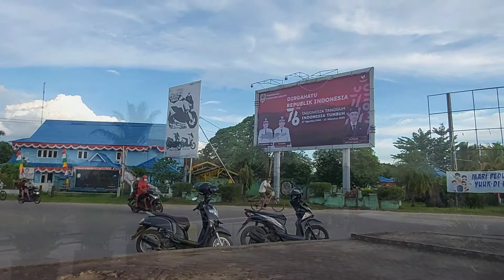Taman Kota Melawi || Tugu Perjuangan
Pada sore ini  kamis,6 agustus 2021.bg didi sedang berada di taman kota melawi,warga melawi menyebutnya dengan taman/tugu naruto,kita mw liat2 suasana yg ad disini,waktu yang tepat untuk mengunjunginya jam 4 -5 sore jadi buat teman2 ikutin ya. tapi sebelum nya lihat kiri kanan dulu ya...